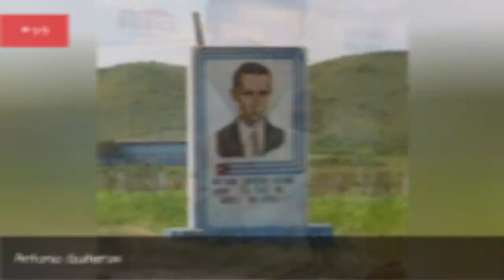Who Is The Most Famous Antonio In The World? 🐊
How many celebrities named Antonio can you think of? The famous Antonios below have many different professions, including notable actors named Antonio, famous musicians named Antonio, and even athletes named Antonio.
Antonio Banderas is certainly one of the most famous Antonios on this list. One of the famous actors named Antonio, he is best known for his roles in Philadelphia, Interview with a Vampire, and The Mask of Zorro. And Starring Pancho Villa as Himself and Genius are among his TV projects.
Another of the famous people with the first name Antonio is Antonio Sanchez. He is a drummer and composer. He received critical acclaim for scoring the 2014 film Birdman.
Did we forget one of your favorite famous people named Antonio? Just add them to the list!
...more
0:00 - Intro
0:00:08 - Antnio Egas Moniz
0:00:18 - Antonio D'Amico
0:00:30 - Antonio Moreno
0:00:40 - Antonio Cnovas del Castillo
0:00:48 - Antonio Daniels
0:01:03 - Antonio da Sangallo the Younger
0:01:11 - Antonio Machado
0:01:28 - Antonio Sastre
0:01:35 - Antonio Guiteras
0:01:52 - Antonio Esfandiari
0:02:04 - Antonio Valencia
0:02:11 - Antonio Pittman
0:02:21 - Antonio Pierce
0:02:32 - Antonio Conte
0:02:42 - Antonio Candreva
0:02:54 - Antonio Lauro
0:03:04 - Antonio Alfonseca
0:03:17 - Antonio Damasio
0:03:33 - Antnio de Oliveira Salazar
0:03:51 - Antonio Garay
0:04:03 - Antnio Silva
0:04:15 - Antonio Jos de Sucre
0:04:31 - Antonio Gramsci
0:04:41 - Antonio Cervantes
0:04:51 - Antonio Freeman
0:05:01 - Antonio Bastardo
0:05:15 - Antonio Cabrini
0:05:22 - Antonio Smith
0:05:34 - Antnio Rogrio Nogueira
0:05:45 - Antonio Margarito
0:05:57 - Antonio McDyess
0:06:09 - Antonio Davis
0:06:21 - Antonio Villaraigosa
0:06:35 - Antonio Brown
0:06:47 - Antonio Cassano
0:06:59 - Antonio Valencia
0:07:30 - Antonio Cromartie
0:07:43 - Antonio Tarver
0:08:12 - Antonio Inoki
0:08:37 - Antnio Rodrigo Nogueira
0:08:48 - Antonio Di Natale
0:09:00 - Antonio Gates
0:09:10 - Antonio Cesaro
0:09:20 - Antonio Vivaldi
0:09:30 - Antnio Carlos Jobim
0:09:41 - Antonio Sabto, Jr.
0:09:49 - Antonio Sanchez